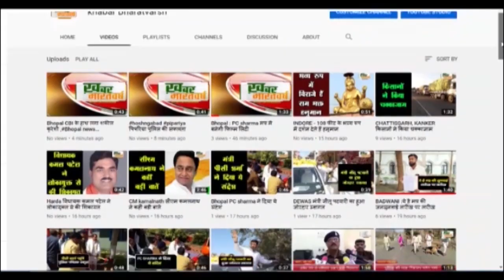खाचरोद : PWD की लापरवाही के कारण किसानों और गांव के आम लोगों को भुगतना पड़ रहा नुकसान